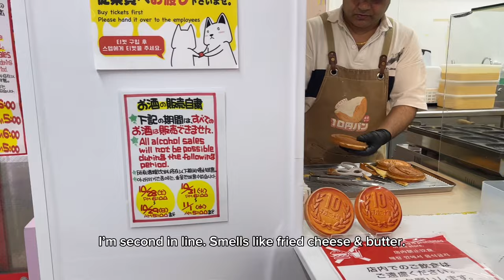Rating VIRAL Cheese Coin in Japan! 🧀 Ultimate MUST TRY Cheese Pull! 😱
We searched the streets of Japan for the viral cheese coin from Don Quijote in Shibuya! 🧀🪙 It was the ultimate Insta-worthy cheese pull & a definite MUST TRY when exploring Japanese street foods.

The batter itself was a bit too sweet but the mozzarella cheese and the cheese pull was amazing! We rated the food about a 5/10 for taste but 8/10 for experience. It was such a cool process of ordering, watching it get made and taste testing!

Definitely put this on your Japan food must-try list!